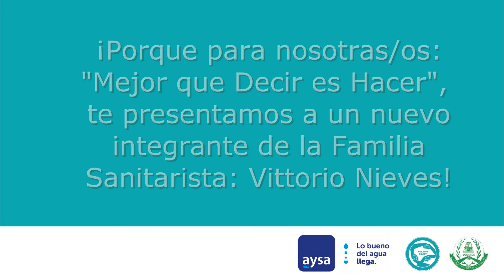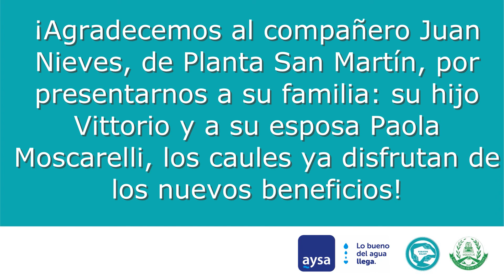Testimonio Juan Nieves por la ampliación de licencias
Desde el SGBATOS, junto a AySA culminamos el 2020 habiendo conseguido un paso muy importante hacia la igualdad de oportunidades!!.

El triste contexto que venimos viviendo por la pandemia no nos detuvo en nuestro trabajo, sobretodo porque, justamente las tareas de cuidado se han multiplicado en este período.

Por ello, sumada a nuestra campaña “Lo hacemos Juntxs” -lanzada por la Secretaría de Género e Igualdad de Oportunidades y Trato del SGBATOS en conjunto con el Área de Políticas de Género de AySA- conseguimos también la firma de un acta COPAR que sumó derechos para todas y todos nuestros afiliados: la ampliación de licencias con perspectiva de corresponsabilidad.

Concretamente, los compañeros padres tienen hoy 30 días de licencia por paternidad (y 60 en casos específicos); la licencia por adopción la llevamos a 60 días sin límite de edad el adoptado y la de maternidad también se amplió para casos específicos.

Frente a este avance hacia la igualdad quisimos saber cómo ha impactado concretamente dentro del núcleo familiar: quienes mejor que nuestras y nuestros compañeros para contártelo.

Gracias familia .por vuestro testimonio y felicitaciones por la llegada de vuestro bebé.